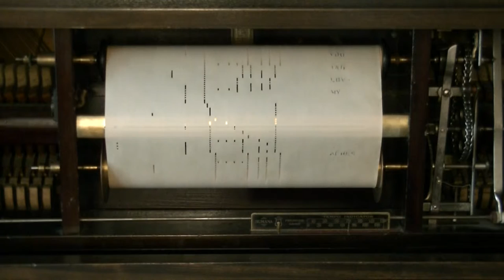Heartaches....QRS Piano Roll # 8213 played by Frank Milne